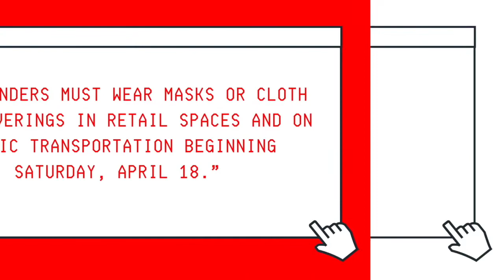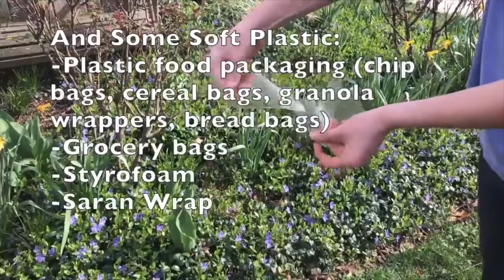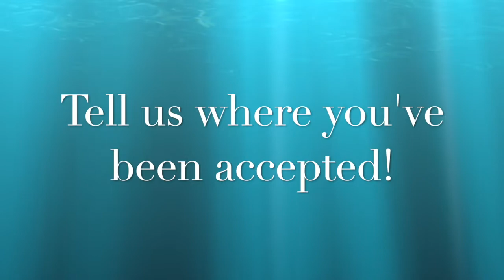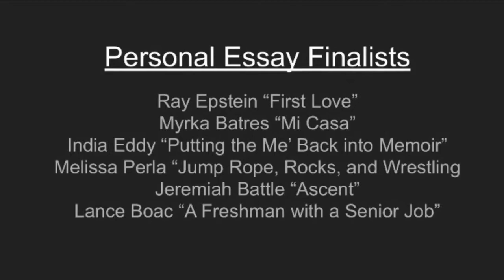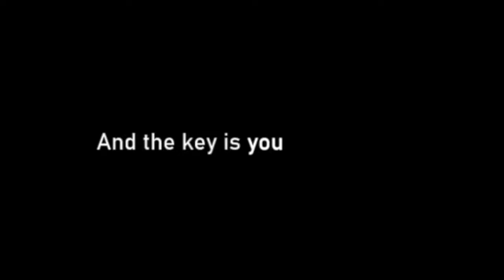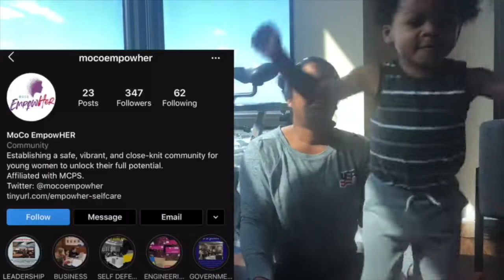Titan TV Season 1 Episode 3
As always, links can be found in our Student Website found in the bio of our Instagram @Einstein.SGA

Timestamps:

COVID-19 Stats (as of 4/16): 1:12

Online Learning Survey: 1:33

Scholarships: 1:45

SSL Hours: 4:17

College Acceptances: 6:23

Counseling Department: 8:03

Rising Senior Packet: 9:06

Essay Contest: 9:36

Writing Contest: 10:21

Underage Drinking PSA Winner: 10:47

Custom Shoes w/ Mrs. Hecox: 11:58

MoCo EmpowHER: 13:07

DIY Face Mask: 13:51

DIY Facial: 15:08

Prom: 15:33

Song: Shallou
Artist: Truth
Album: Nomad Series

Song: Paradise
Artist: Ikson
Album: Your Story, Vol. 3

Song: Champagne Ocean
Artist: Ehrling

Song: Tupelo Train
Artist: Chris Haugen

Song: Tongue Tied
Artist: Grouplove
PRODUCER: Ryan Rabin
Label: Canvasback, Atlantic
Year: 2011

Song: The Less I Know The Better
Artist: Tame Impala

Full House Theme Song
Song: Everywhere You Look
Artist: Jesse Frederick

Song: Boss Bitch
Artist: Doja Cat
Album: Boss Bitch
Licensed to YouTube by: WMG (on behalf of Atlantic Records); LatinAutor, UNIAO BRASILEIRA DE EDITORAS DE MUSICA - UBEM, Sony ATV Publishing, Kobalt Music Publishing, AMRA, BMI - Broadcast Music Inc., LatinAutor - SonyATV, and 3 Music Rights Societies